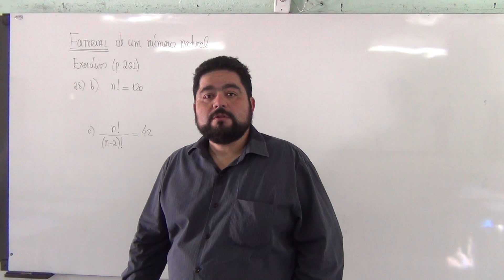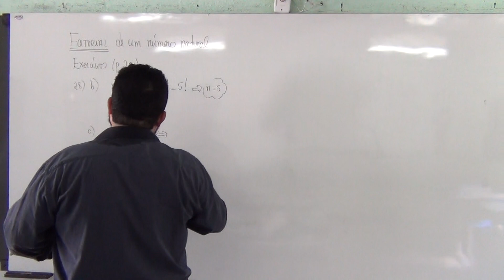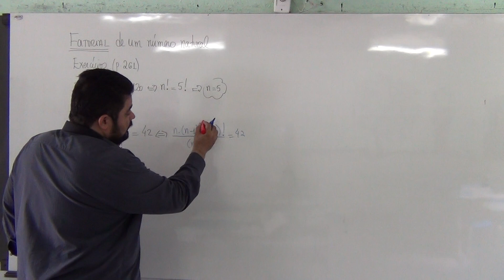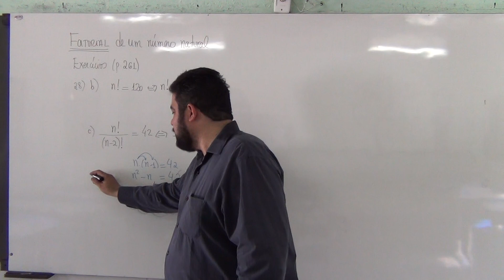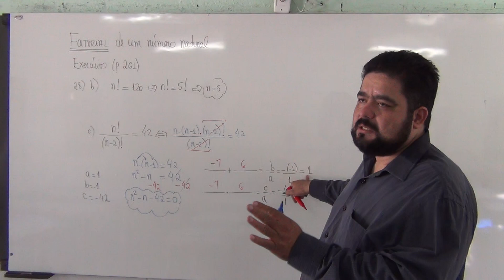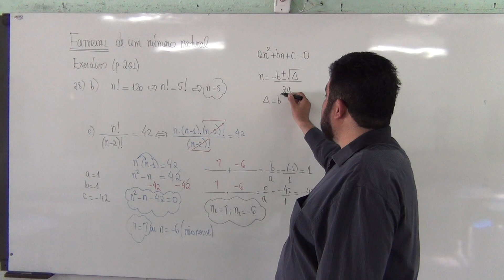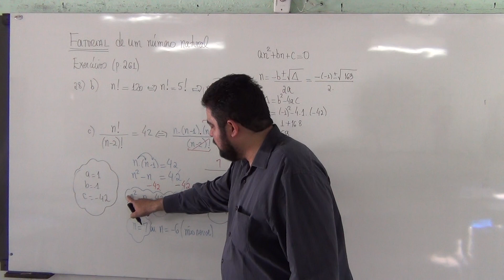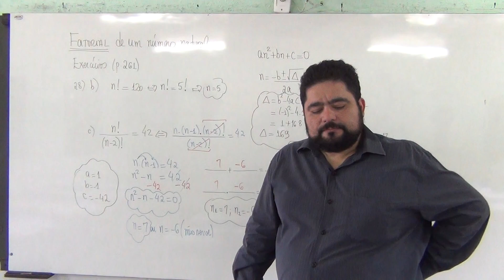(p.261 Ex28 b, c) Mais equações envolvendo fatoriais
--- Neste vídeo resolvemos mais equações envolvendo fatoriais (letras 'b' e 'c')
Livro Textp: Matemática, Ciência de Aplicações do Gelson Iezz e outros (Vol2)